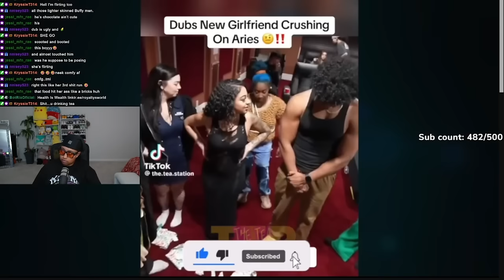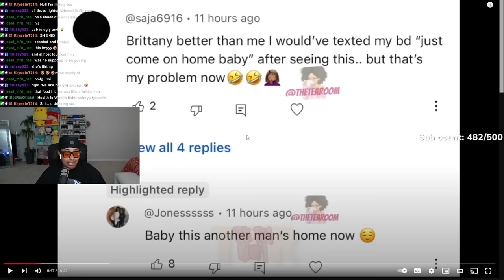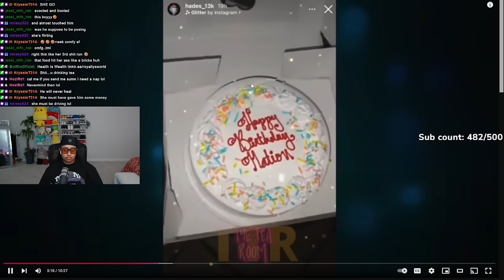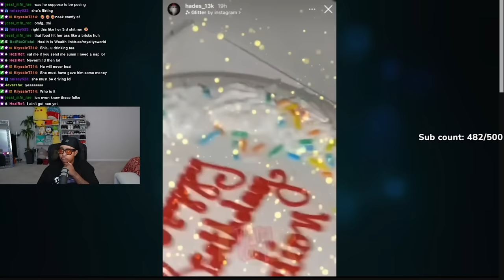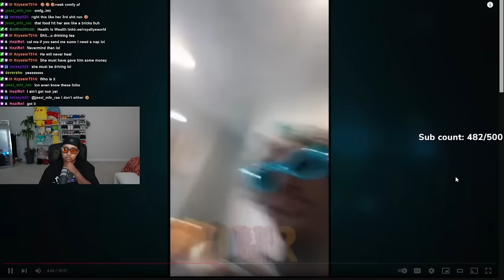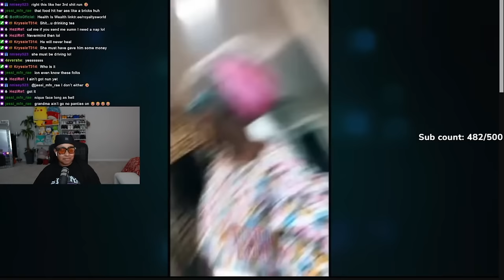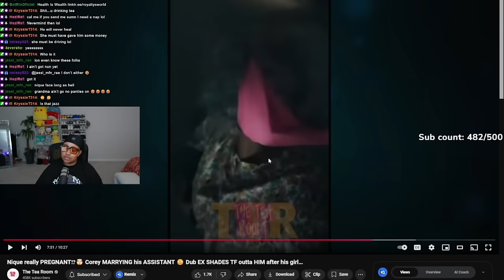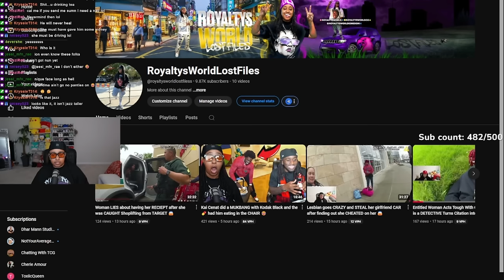Nique really PREGNANT⁉️🤯 Corey MARRYING his ASSISTANT 😳 Dub EX SHADES TF outta HIM after his girl…